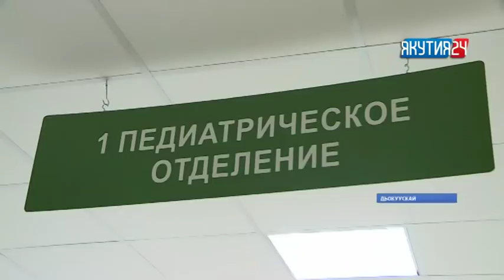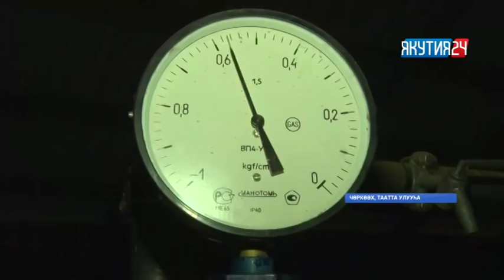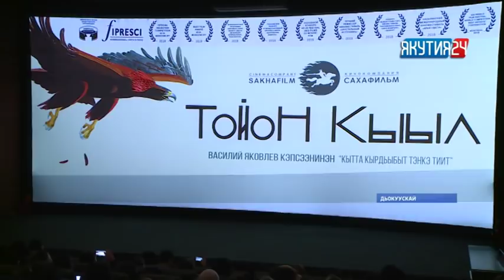«Саха сирэ» информационнай биэрии. Балаҕан ыйын 20 күнэ, 20:30 ч